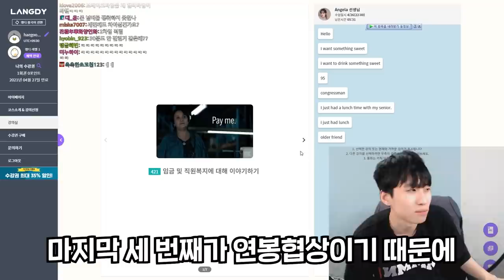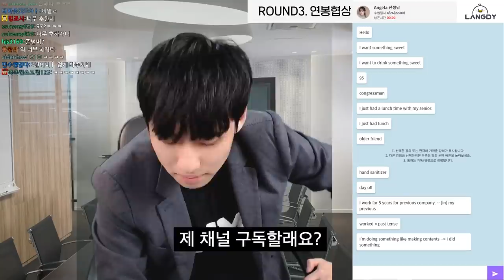드디어 저를 감당할 수 있는 영어 선생님을 만났습니다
채널 문의 ▼
미미미누 인스타그램 ▼